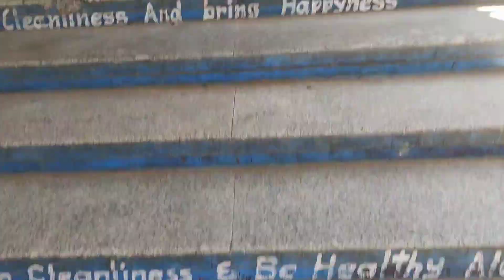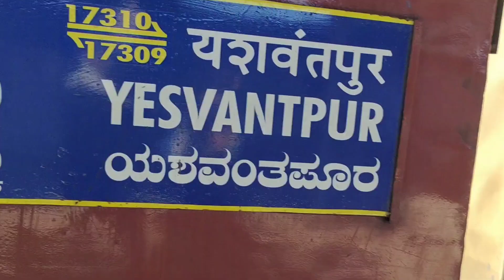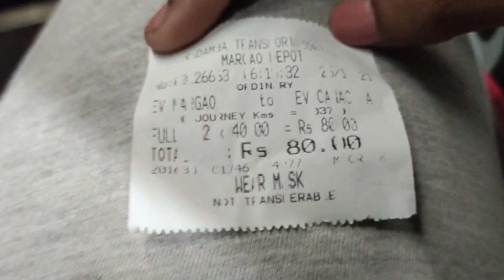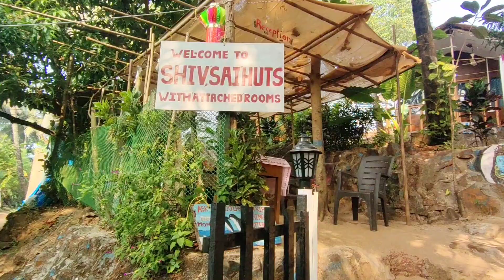Bangalore to Goa train journey😍|Goa After Lockdown|First time to Party town GOA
Hi guys,

Welcome to our channel 😍In this video you will see the journey from Bangalore to Goa in train and our experience we had in this 15 hours journey and it was a very good fun as well which we shared in this video

And we love to show you all the best things😍😍 which happens in our life and our day to day vlogs in coming days.

THEN

Song                    Adventure
Artist                   JJD
Licensed to        AEI (on behalf of NCS);              Featherstone Music
YouTube by        (publishing), BMI - Broadcast    Music Inc., and 8 Music Rights Societies